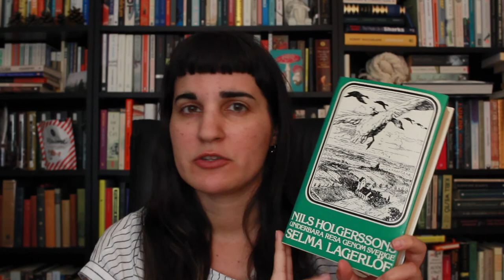October Announcement & TBR | INVISIBLE CITIES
WHAT IS INVISIBLE CITIES?
A reading project encouraging you to read and discuss world literature, and/or taking part in other parts of the countries’ culture (movies, music, food, etc.). We will select 2 countries for each month; we will then be reading books from one or more of those countries during the month and discuss them with you. The countries will be announced 2 months in advance, giving you time to gather your supplies.